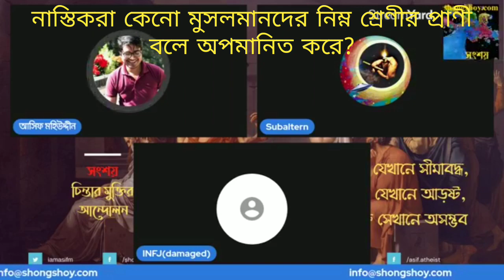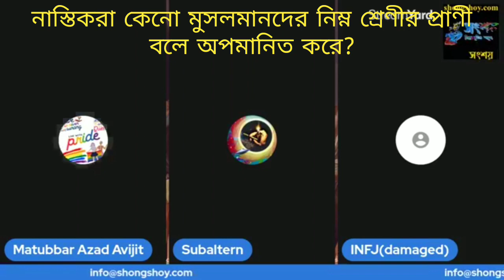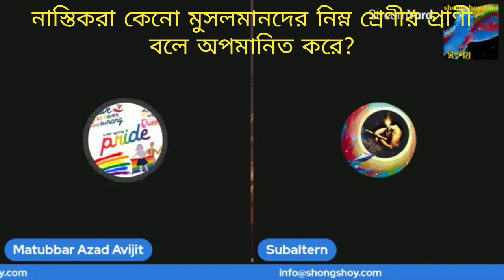নাস্তিকরা কেনো মুসলমানদের নিম্ন শ্রেণীর প্রাণী বলে অপমান করার চেষ্টা করে, এটা কি অমানবিক না?